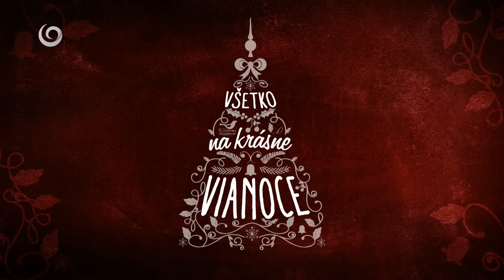Zostaň so mnou (24.12.2016 o 22:00 na JOJke)